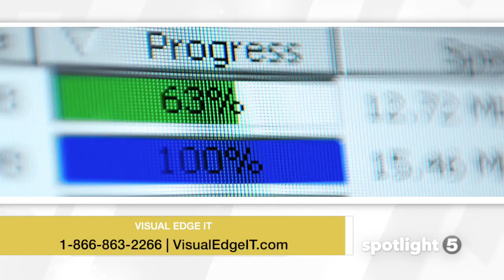VEIT Brian Frank Spotlight 5 Interview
Well said by Brian Frank, Visual Edge COO - Today, more than ever, it's critical to secure your business systems and data, and to create a backup plan in the event of a breach. It's no longer a possibility; businesses must consider cyber attacks an eventuality.

Contact Visual Edge IT today for a no-obligation technology and/or dark web assessment.

Serving California since 1988, Visual Edge / Image Source is America's' #1 Xerox Agency. We carry a full line of Copiers, Multifunction, All-in-One Printers and more.